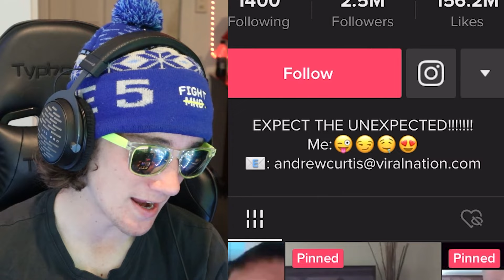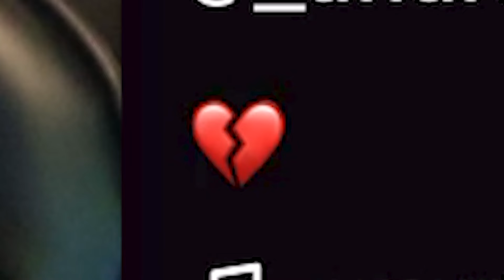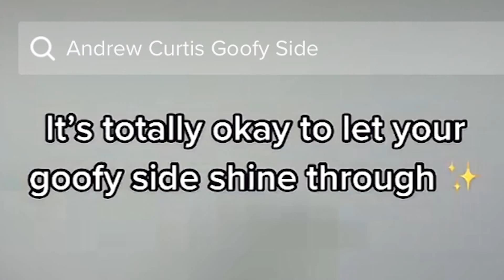This Goofy TikTok Guy Is Cringe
Shorts Channel: @GliderGuyLive